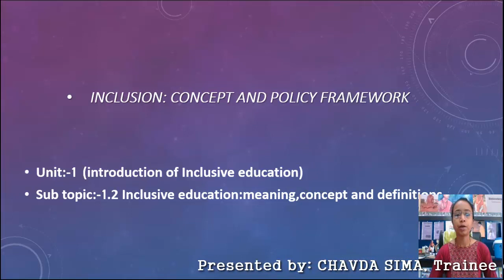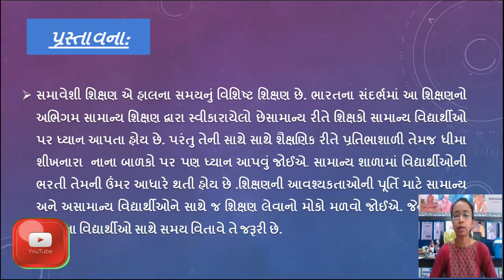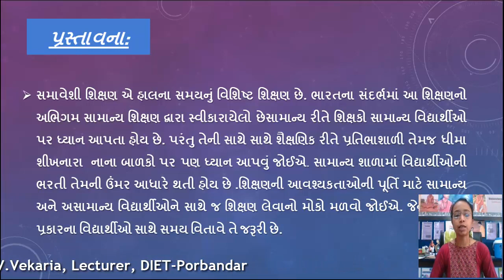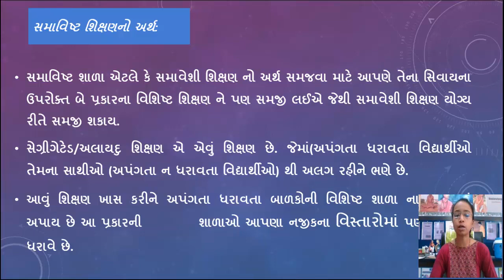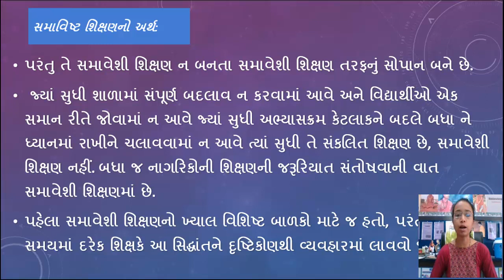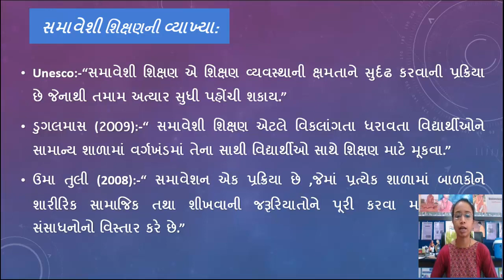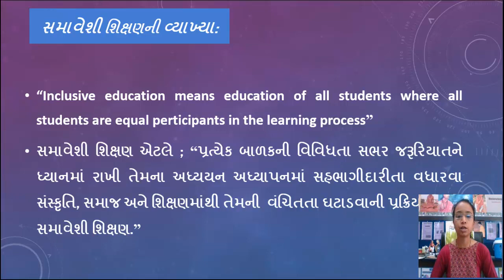Introduction of Inclusive-Education, Inclusive education: meaning, concept and definitions, Part-2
Inclusion: Concept and Policy Framewok
Introduction of Inclusive-Education
Inclusive education: meaning, concept and definitions